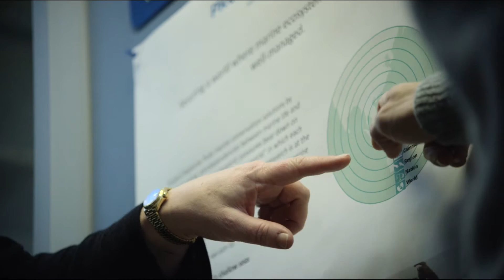Quirky Seahorses Have Become the Face of Marine Conservation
Like many other marine animals, seahorses face devastation from overfishing and habitat loss